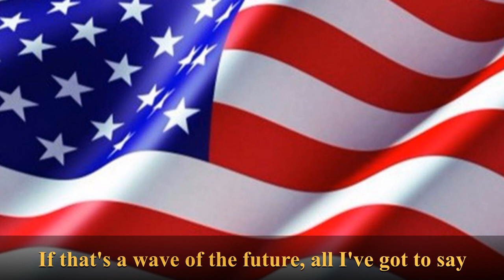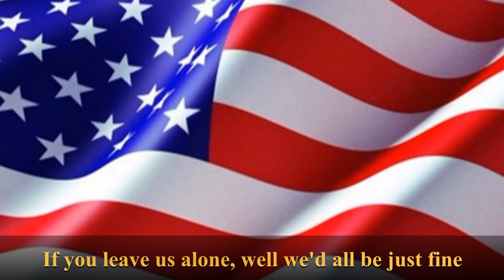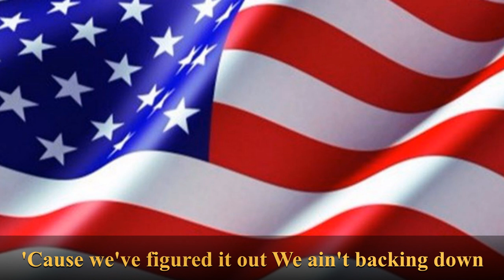PROGRESS (Lyrics) by John Rich